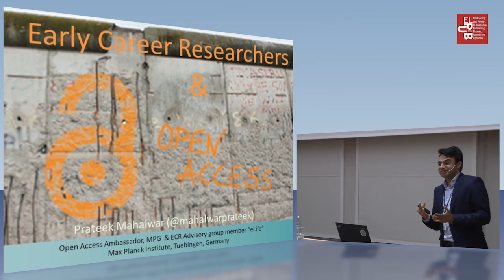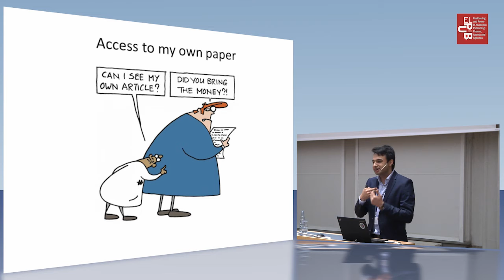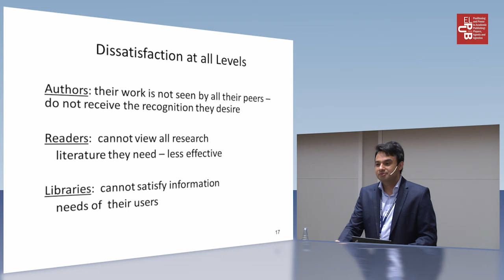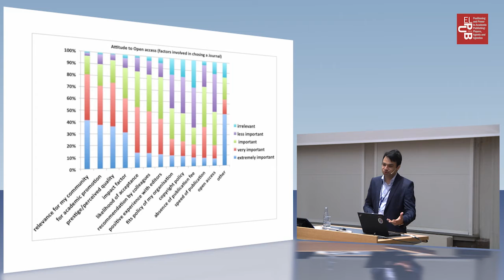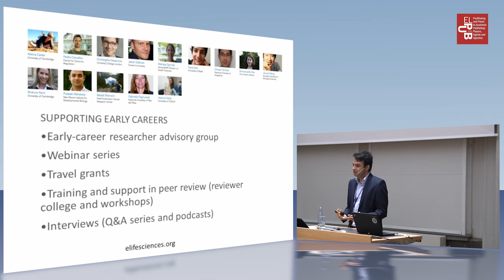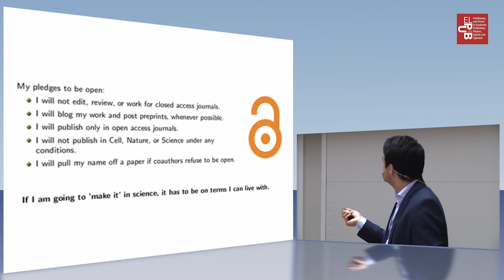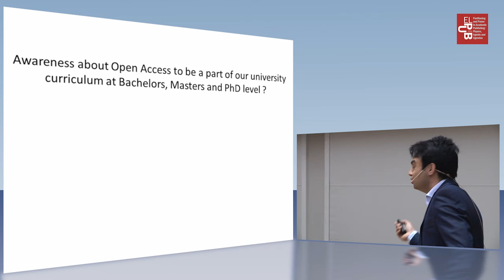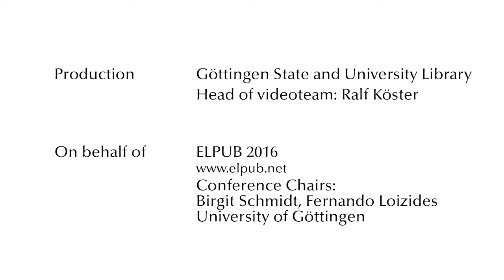Prateek Mahalwar: Early career Researchers and Open Access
Early career Researchers and Open Access, Prateek Mahalwar, Max Planck Society

Session 6 (9 June 2016, 09.00 – 10.45)

Abstract: Prateek Mahalwar shares with us his views on opportunities and challenges for early career researchers in the context of Open Science